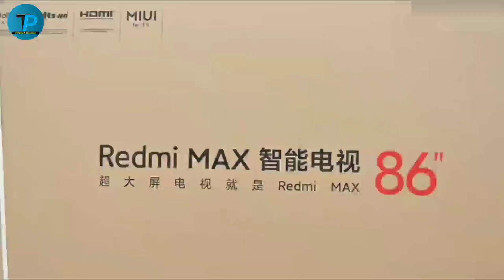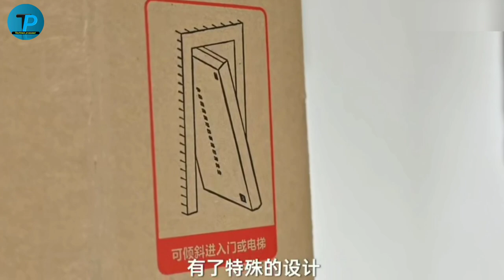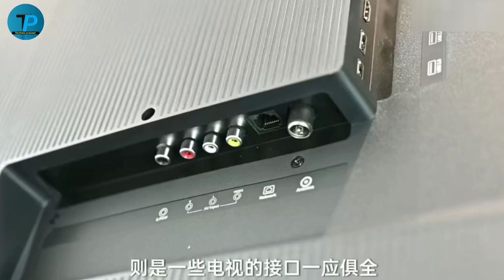Redmi Max 86 inch TV Unboxing 2021 || Redmi Max 86 inch TV prince in India 🔥⚡⚡⚡TECHKEEPRASAAD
Xioami Redmi Max 86 inch TVUnboxing 2021 || Xioami Redmi Max 86 inch TV prince in India 🔥⚡⚡⚡

Hello friend shot up comedy channel mein main hoon prasaad do south karta hoon bol rahe ho main aapko redmi max 86 inch ka tv ka unboxing agar ye aapko anboxing us and the tum like share subscribe karna matlab bhai ye tv na bahut badi hone wali hai video bahut bada ho nahin hai chota sa video sirf dekhna hai aapko thik hai is video ko pura dekho like karo subscribe karo share karo jaldi se jaldi channel ko bada karna bahut mehnat lag rahi hai thank you watching my video 🙏🙏🙏🙏🙏🙏🙏🙏

redmi max 86 unboxing
redmi max 86 super large screen tv price
redmi max tv 86 inch launch date in india
redmi max tv 86 inch unboxing
redmi max tv price in india
Redmi Max 86 inch 4k Ultra HD Smart TV